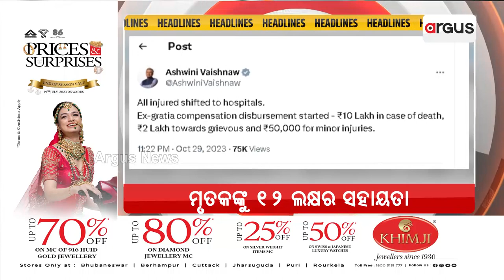Headlines @ 7 Pm | 30 Oct 2023 | Argus News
+ 19 ଘଣ୍ଟାରେ ରେଳ ସ୍ବାଭାବିକ
+ ମୃତକଙ୍କୁ 12 ଲକ୍ଷର ସହାୟତା
+ କେରଳରେ ହମାସ ଆତଙ୍କର ଗନ୍ଧ
+ କେନ୍ଦ୍ରାପଡା ଗଣଦୁଷ୍କର୍ମରେ ବିଜେଡି ଲିଙ୍କ୍